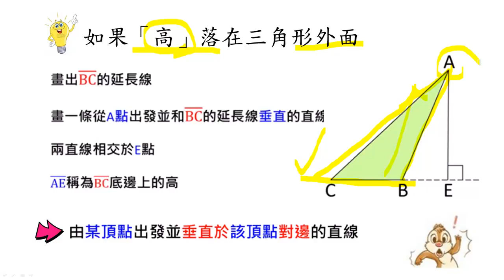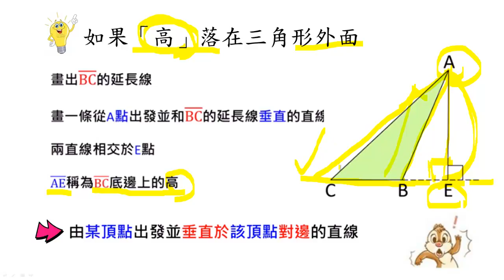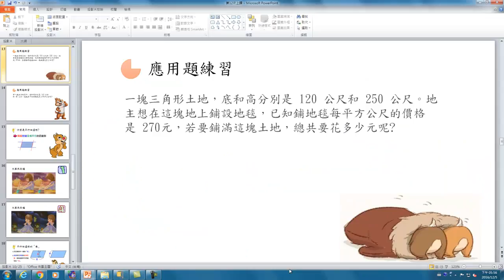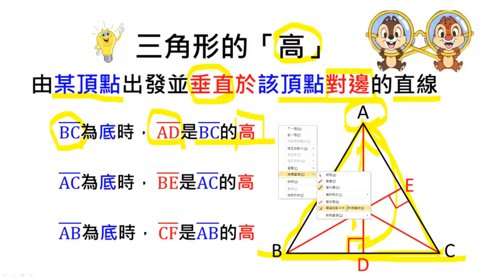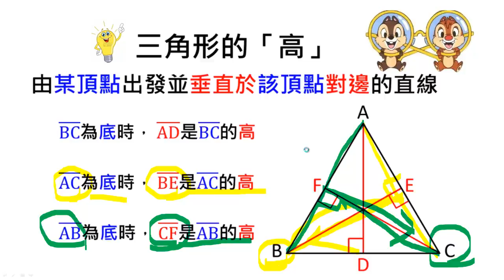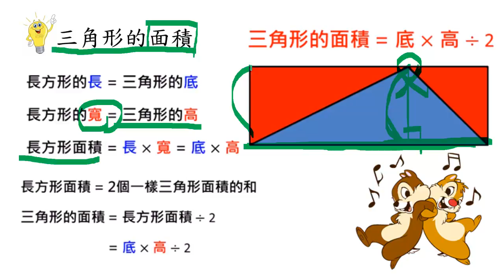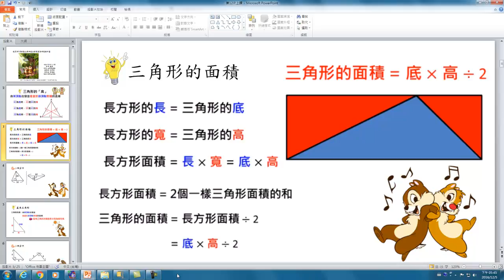數學-國小-王佩琪